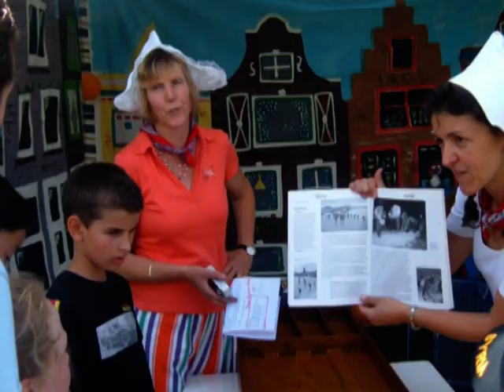Damascus Community School, 2007 - 2008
Damascus Community School elementary students learning and having fun! What a wonderful place it was!!